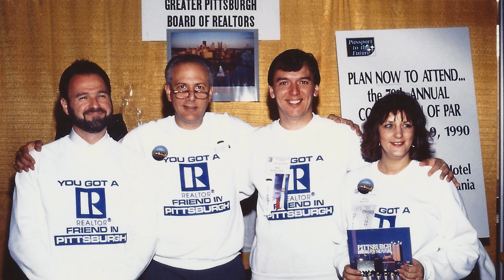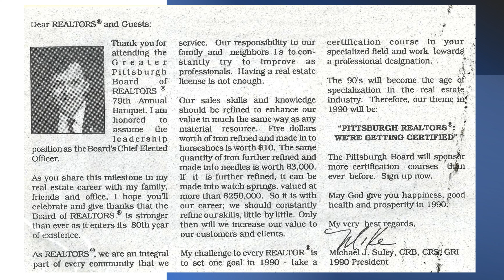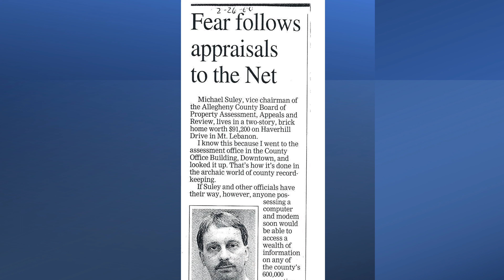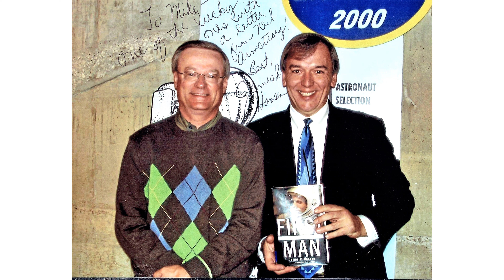PIX Burgh Part 99 - In My Life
This is part of a series of photos of my family, friends and events in my life. I have a catalog of photos of my family over the last 100 years.